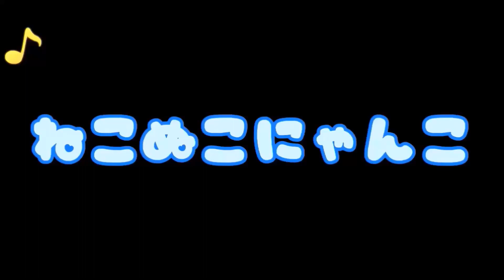【猫のほのぼの話】うるさくて鬱陶しい上司、娘が結婚してしょんぼり。その1ヵ月後なぜかウキウキ。その理由は・・・